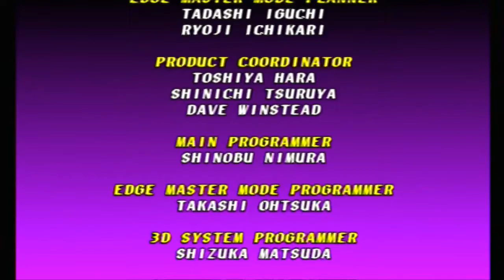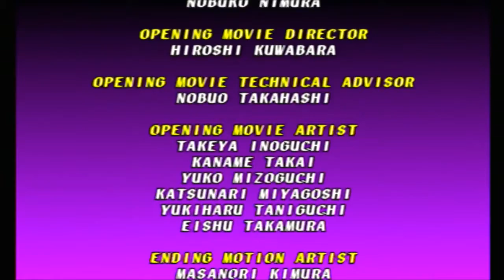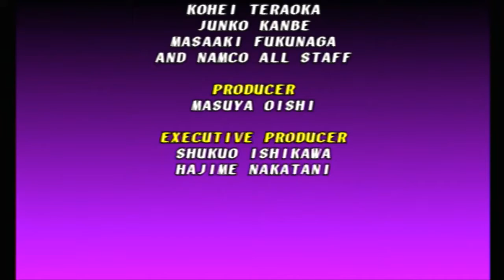Soul Edge - Arcade: Seung Mina #1 (clips)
Yo, friendly ghosts. I'm still in recovery so I can't do much of anything at the moment. Here's some highlights and lowlights and matches from a month ago when I recorded my first Seung Mina arcade run. Hope you enjoy. Stay blessed.

I'm hoping to be healthy by October 1st so we can start up the new Legend of Dragoon playthrough. I'm stuck in bed fine tuning the rules to the run. Hopefully I'll see you guys before October though. Peace. - ITOwl